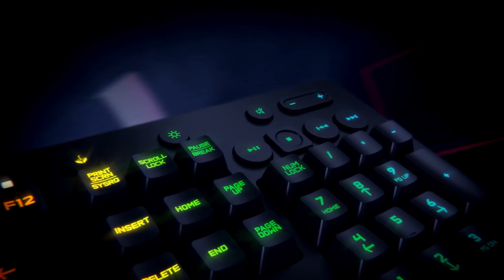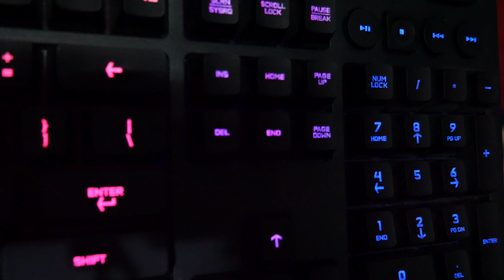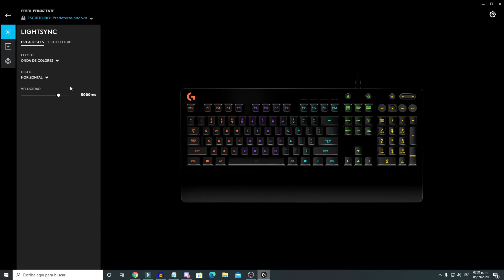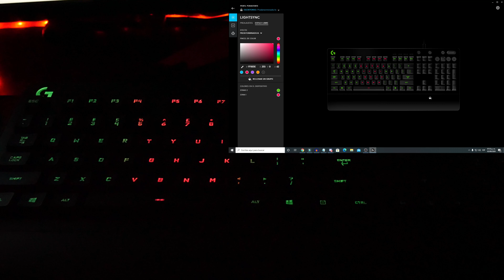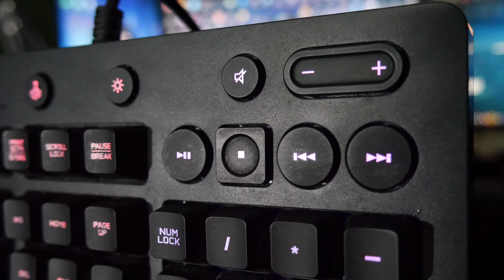LOGITECH G 213 TECLADO HIBRIDO ¿VALE LA PENA? | OZIELDLF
Que tal gente, les dejo aqui un videito donde hablamos del teclado hibrido de la marca logitech el cual es el G213!!
HACEMOS STREAM DIARIO A PARTIR DE LAS 8 PM !!